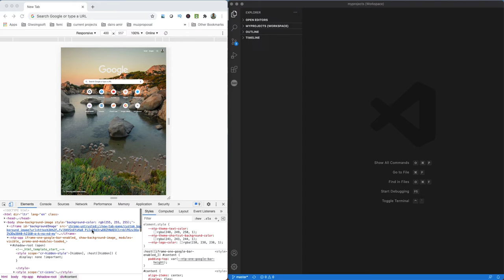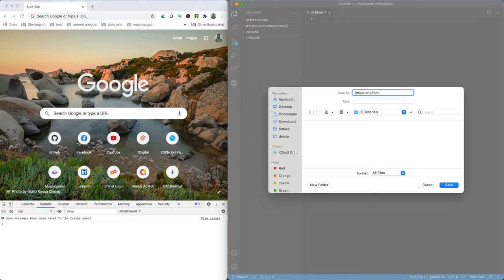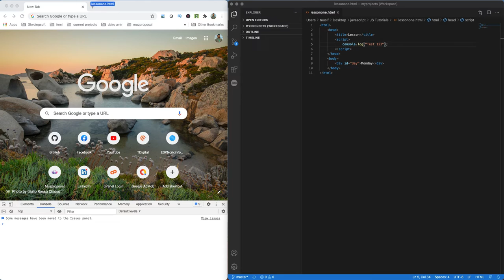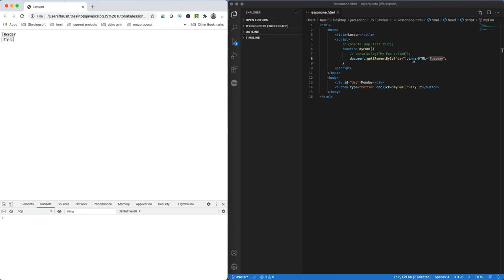Javascript Complete Course Urdu/Hindi - Lesson#1 Console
Javascript is a popular web programming language. Through javascript you can modify web contents through scripts. In this tutorial you will will learn how print messages in console and call functions on a button click.